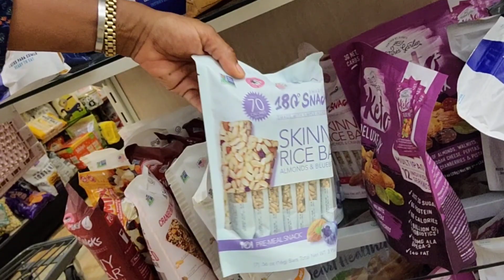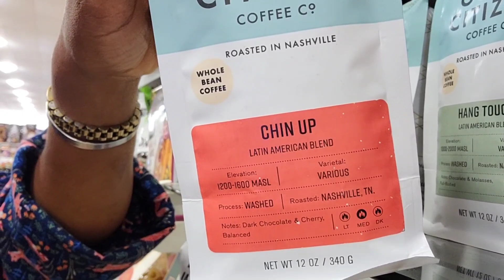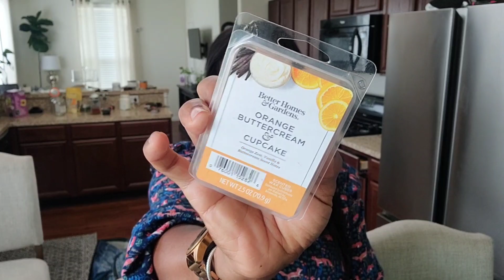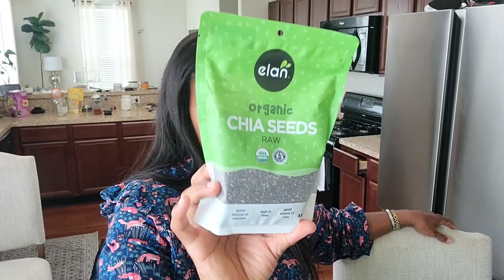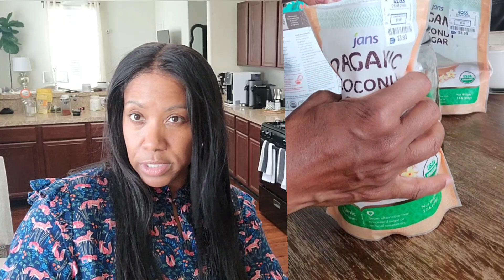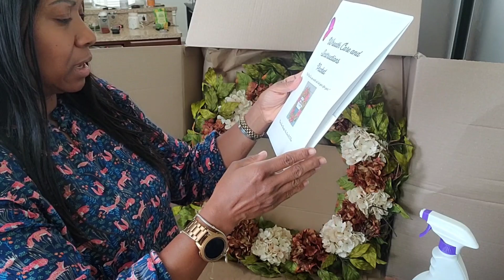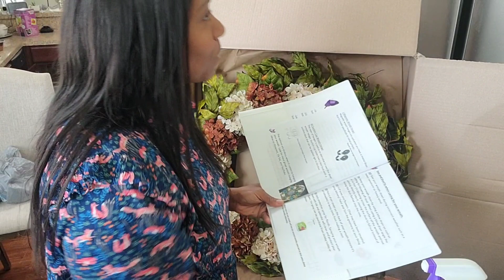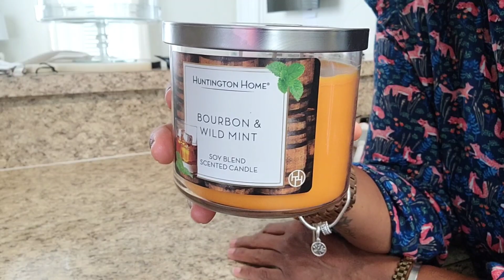Aldi grocery haul+ HOMEGOODS healthy snacks + organized fridge + Plantbased Taco Salad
Oh my goodness, this fall wreath is so beautiful! I was not expecting it to be this full and lush. Wow, you did that! Thank you, @simplykrystalr, I love it! ❤️

Amazon links
Health and wellness